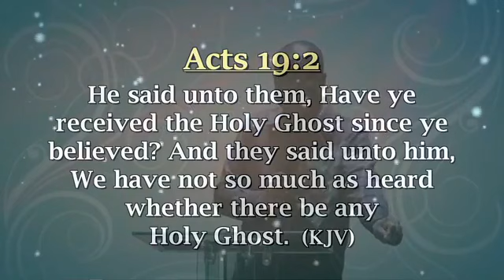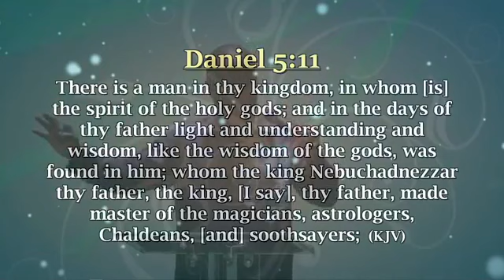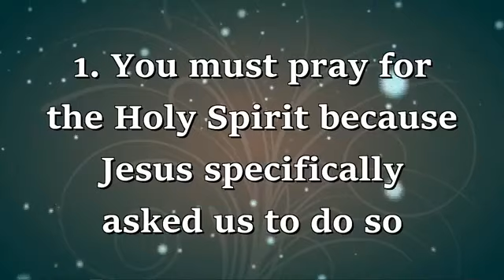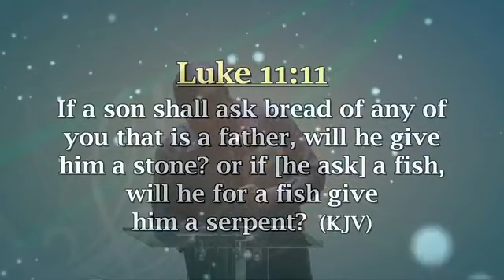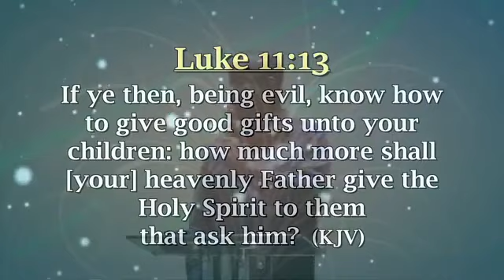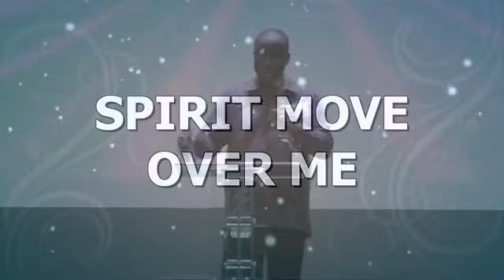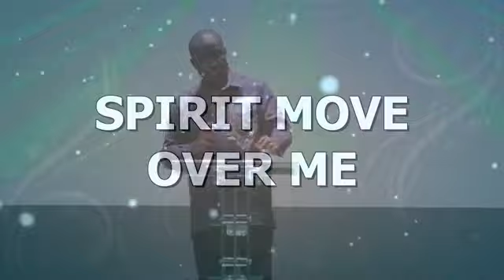HOW TO PRAY FOR THE HOLY SPIRIT , BISHOP EDWIN MORGAN OGOE.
We are back again to will of God, let's welcome to bishop Edwin Morgan Ogoe. The powerful man of God is here to share the word of God. how to pray for the holy spirit.